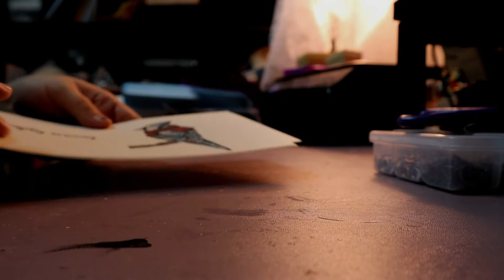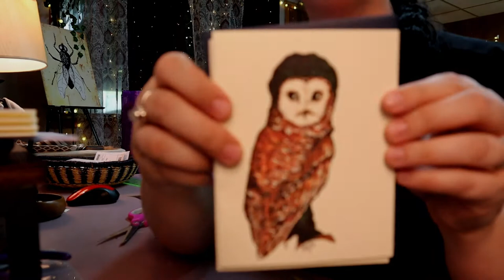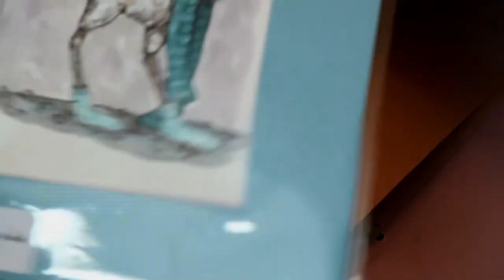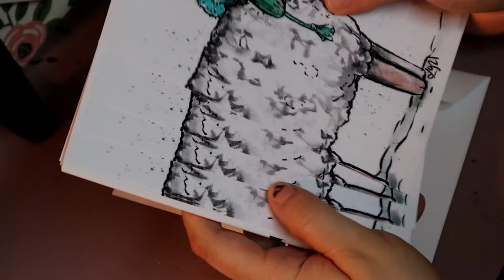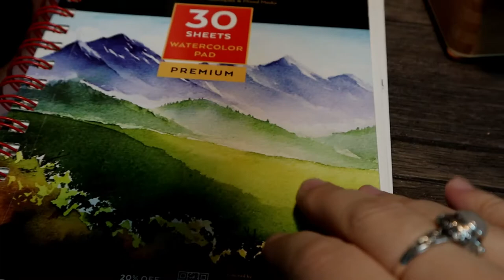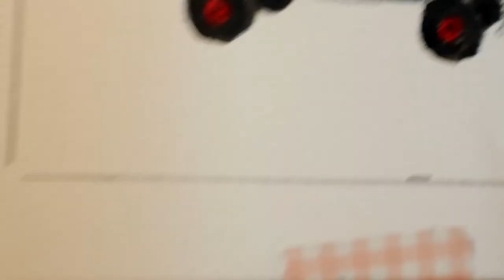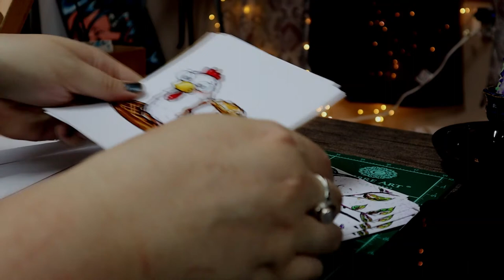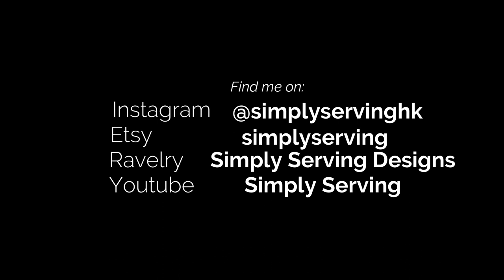STUDIO VLOG May 2021; chipmunks, punk ducks, packaging etsy orders by Simply Serving